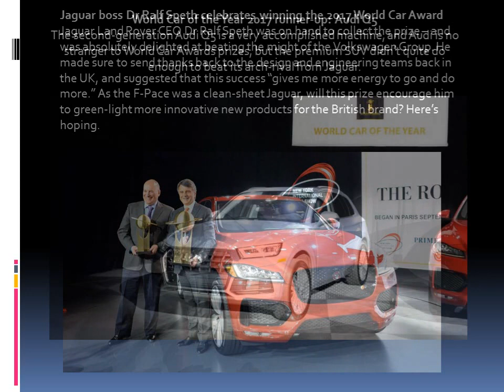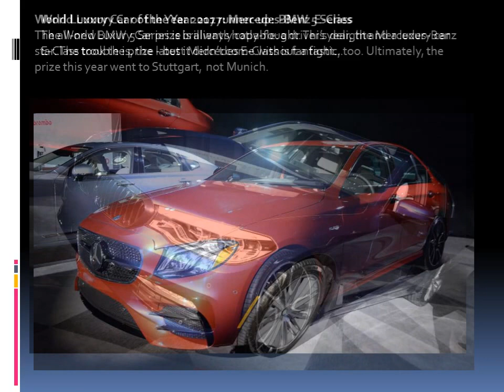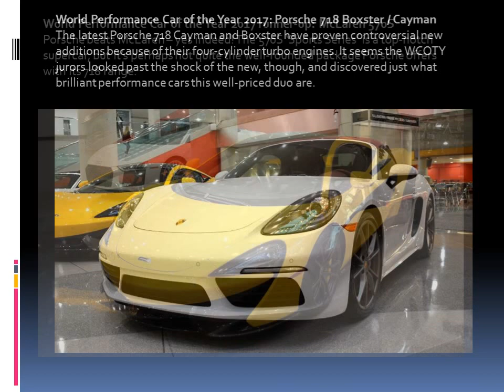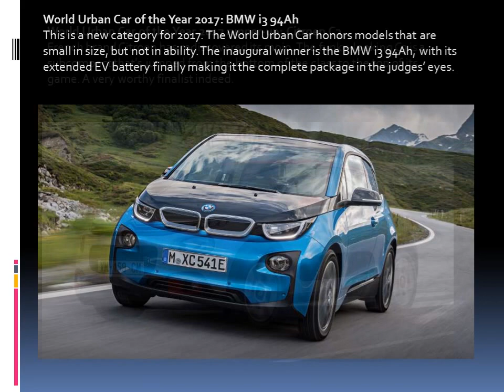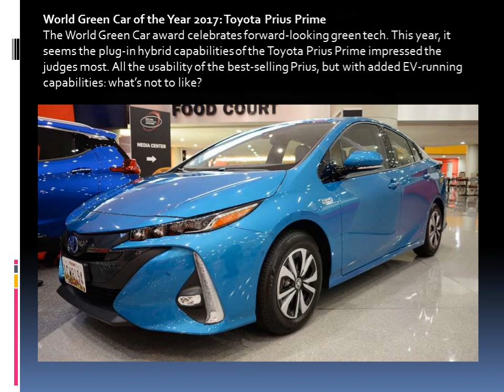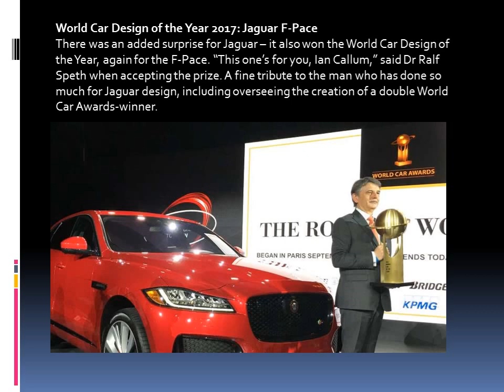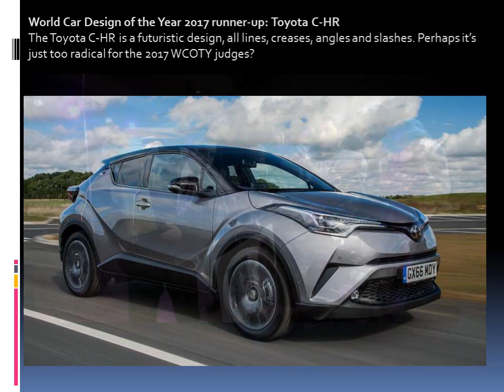The best Car in the World 2017 (Winner announced)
2017 World Car Awards winners.

The World Car Awards this year had the honor of opening the New York Auto Show, revealing the 2017 winners at a big ceremony. With the first all-SUV showdown for the overall World Car of the Year Award, plus intriguing big-brand battles in the other categories, it was guaranteed to be standing room only. And so, without further ado...

World Car of the Year 2017: Jaguar F-Pace.
Jaguar boss Dr Ralf Speth celebrates winning the 2017 World Car Award.
World Car of the Year 2017 runner-up: Audi Q5.
World Car of the Year 2017 runner-up: Volkswagen Tiguan.
World Luxury Car of the Year 2017: Mercedes-Benz E-Class.
World Luxury Car of the Year 2017 runner-up: BMW 5 Series.
World Luxury Car of the Year 2017 runner-up: Volvo S90/V90.
World Performance Car of the Year 2017: Porsche 718 Boxster / Cayman.
World Performance Car of the Year 2017 runner-up: McLaren 570S
World Performance Car of the Year 2017 runner-up: Audi R8.
World Urban Car of the Year 2017: BMW i3 94Ah.
World Urban Car of the Year 2017 runner-up: Citroen C3.
World Urban Car of the Year 2017 runner-up: Suzuki Ignis.
World Green Car of the Year 2017: Toyota Prius Prime.
World Green Car of the Year 2017 runner-up: Chevrolet Bolt.
World Green Car of the Year 2017 runner-up: Tesla Model X.
World Car Design of the Year 2017: Jaguar F-Pace.
World Car Design of the Year 2017 runner-up: Mercedes-Benz S-Class Cabriolet.
World Car Design of the Year 2017 runner-up: Toyota C-HR.

Team - Let's Info.